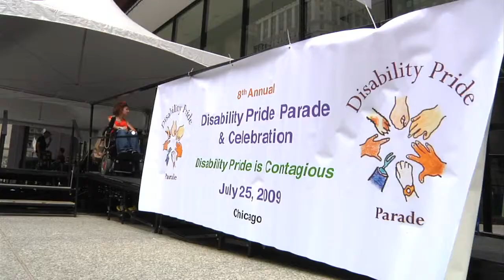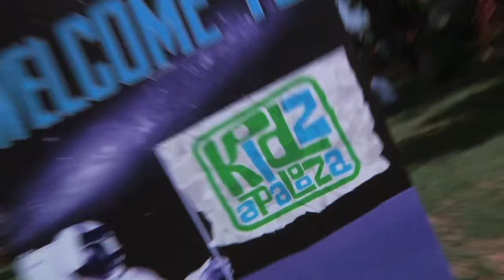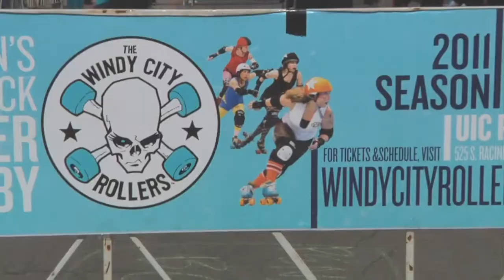Show Reel- Little Cabin Films 2011